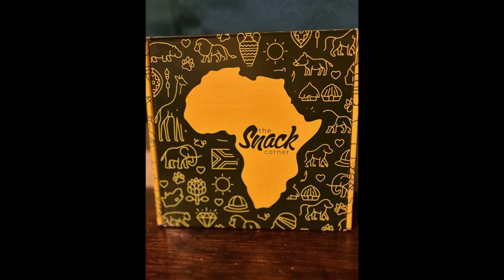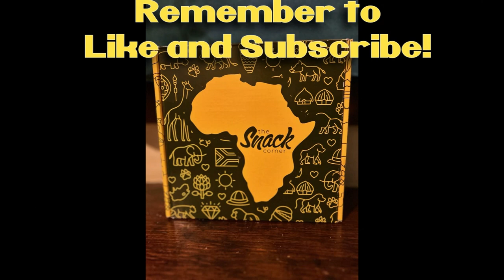NITNSE Reviews South Africa Snack Box: Eet sum mor biscuits